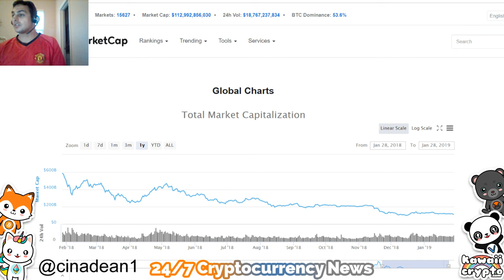Risk in Global Growth Good for Cryptocurrency?! | Bloomberg news